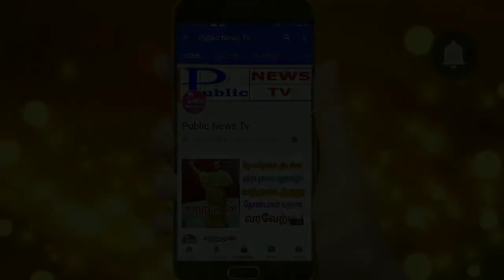Today Weatherman Report | இரண்டு நாட்களுக்கு பலத்த மழை வானிலை மையம் தகவல்..!